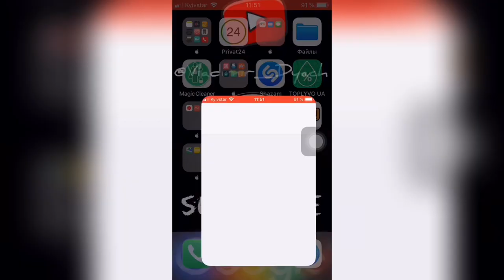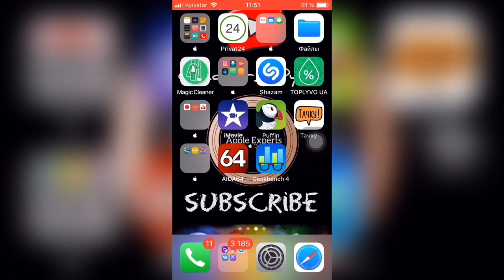⛔️Как ОТКЛЮЧИТЬ ограниченная ПО загрузке ПРИЛОЖЕНИЙ через СОТОВЫЕ данные в App Store⛔️ Apple Experts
Это ограничение вызывает тем что свыше 150 Mb не можете ничего скачать или обновить в App Store.
Чтобы решить данную проблему нужно:
1. Настройки
2. Основные
3. Дата и время
4. Выбираем более позднее время (минимум 1 месяц назад)